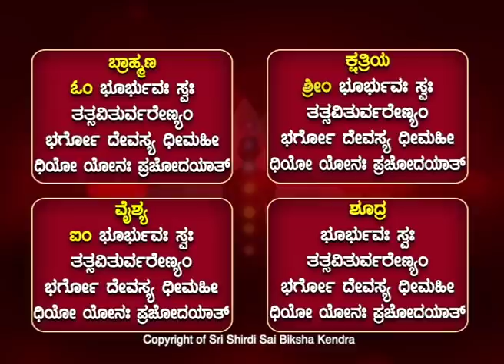ಕುಲದೇವ/ಕುಲದೇವಿ ಆಶೀರ್ವಾದ -ಅರ್ಘ್ಯ ವಿಧಿ || Get blessings of Your KULA DEVA/KULA DEVI -Ep824 05-May-2022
Sairam,

A person gets either vomiting, loose motions or has some or the other health issues, gets negative thoughts, fear, anxiety after visiting Kula deva/Kula Devi. But doesn't face these kinds of obstacles or health problems when visiting other temples.

Karma Siddhanta:
If in previous birth,
1. caused trouble for the construction of temples.
2. showed disrespect to God (devata nindana dosha).
3. created obstacles in temple festivals.

Remedy: Chant Gayatri Devi Mantra before visiting Kula Deva/Kula Devi Temples.
Mentioned in Kriyasara Tantrasaara, Shaktiyaamala Tantrasaara, Yogini Hrudaya Tantrasaara, Vishuddheshwar Tantrasaara, Varaahi Tantrasaara,

Mudra: Pataaka Hasta
Please watch the episode for mudra.

Mantra:
BRAHMANA:
OM BHOOR BHUVAHA SWAHA
TATSAVITURVARENYAM
BHARGO DEVAYSA DHEEMAHI
DHIYO YONAHA PRACHODAYAAT

KSHATRIYA:
SHREEM BHOOR BHUVAHA SWAHA
TATSAVITURVARENYAM
BHARGO DEVAYSA DHEEMAHI
DHIYO YONAHA PRACHODAYAAT

VAISHYA:
AIM BHOOR BHUVAHA SWAHA
TATSAVITURVARENYAM
BHARGO DEVAYSA DHEEMAHI
DHIYO YONAHA PRACHODAYAAT

SHUDRA:
BHOOR BHUVAHA SWAHA
TATSAVITURVARENYAM
BHARGO DEVAYSA DHEEMAHI
DHIYO YONAHA PRACHODAYAAT

Kula Deva (NAME)
TARPAYAMI TARPAYAMI TARPAYAMI

Kula Devi (NAME)
TARPAYAMI TARPAYAMI TARPAYAMI

Procedure to give Devata Arghya- kula devi and Kula deva:
1. Mix water with pure camphor (pachha karpoora) before sunrise.
2. Chant the above mantra and give arghya 3 times for each God for about 21 times.
3. Do this on Amavasya, Poornima or on the day you were born (Ex: Tuesday, Wednesday etc).

Benefits:
1. Devata shaapa nivarana
2. Growth in business
3. Promotes good health

Thanks.. Sairam